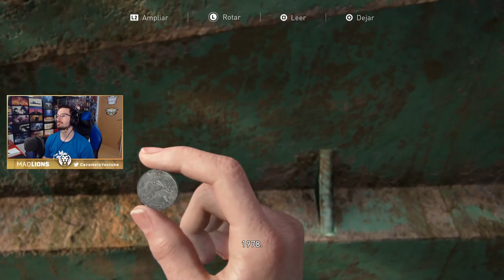Si se lo dices nos matará #13 | Caramelo The Last of Us 2 walkthrough Español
se lo dices nos matará  en este gameplay de The Last of Us 2 walkthrough en español.

▬▬▬▬▬▬▬▬▬ INFORMACIÓN SETUP ▬▬▬▬▬▬▬▬▬

● CPU: Intel Core i9-9900K 3.6Ghz
● MB: Asus Prime Z390-A
● Rstón: SteelSeries Rival 300
● Cᴀsᴄᴏs: Sades A6
● Micrófono: Blue Yeti
● Fuente Alimentación: 800W Mars Gaming
● Teclado: Newskill seiryu